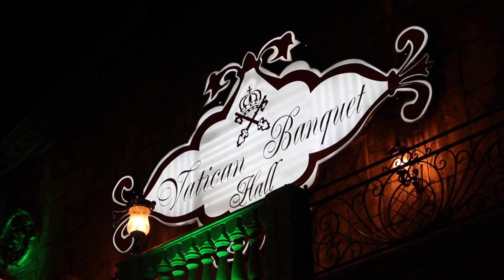LUXURY LIFESTYLE SIZZLE REEL